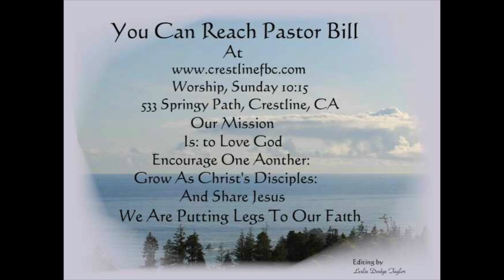Why Pray ? 2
Matthew 11:25-30
God loves us and wants to meet our needs. If we will come close to Him, He will come closer to us. But, He will not force Himself upon us.